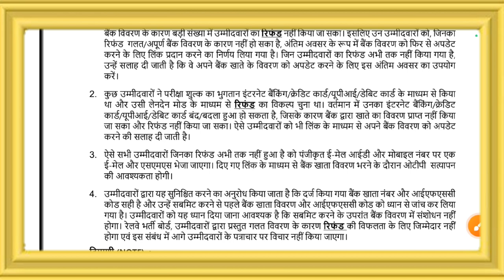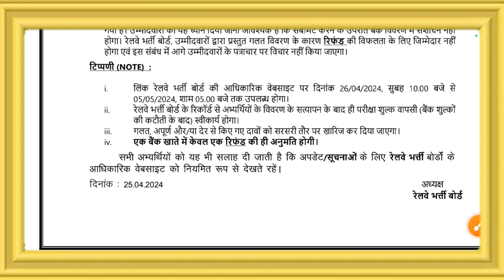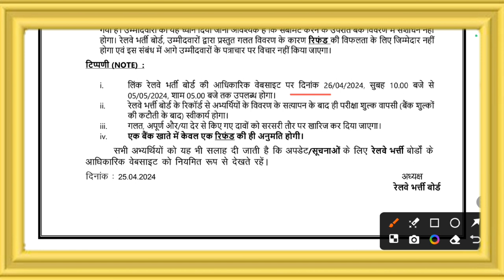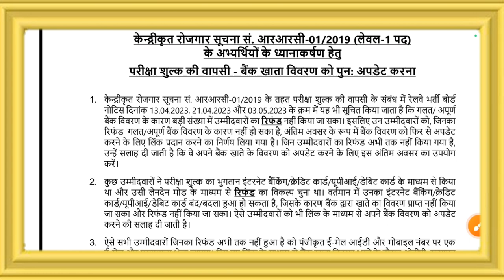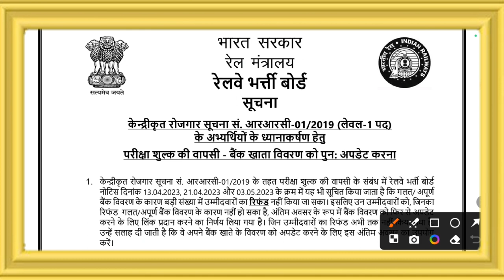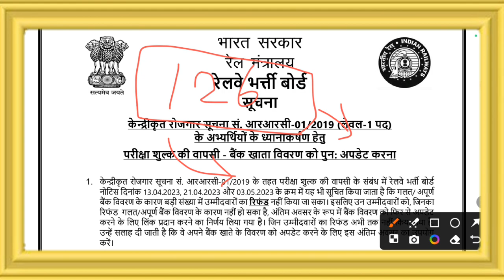रेलवे भर्ती FEE REFUND ₹400 & 250 शुरू | 🚨 Bank Modification Link Active सभी Modify करे 😱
Railway Fee Refund 400 & 250 Rrc GROUP D भर्ती, Railway Fee
Refund जारी Bank Modification Railway Fee refund

🔴 👉 RRC GROUP D 2019 FEE REFUND ALL ZONE LINK-